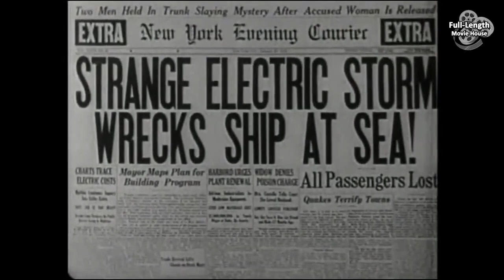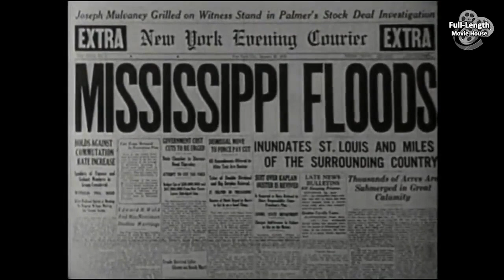The Lost City (1935) — Science-Fiction Adventure / William Boyd, Kane Richmond, Claudia Dell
Zolok Schemes to Rule the World from a Secret Complex Inside a Mountain Using Technology that Can Induce Natural Disasters...

Plot (may contain spoilers): Scientist Bruce Gordon comes to a secluded area in Africa after concluding that a series of electrically induced natural disasters had originated in the area. There he finds the crazed Zolok, last of the Lemurians, in a secret complex inside a mountain.

The Lost City is an independently made 12 chapter science fiction film serial created and produced in 1935 by Sherman S. Krellberg and directed by Harry Revier.

Cast
William "Stage" Boyd as Zolok
Kane Richmond as Bruce Gordon
Claudia Dell as Natcha Manyus
Josef Swickard as Dr. Manyus
Eddie Fetherston as Jerry Delaney
George F. Hayes as Butterfield
Billy Bletcher as Gorzo
Jerry Frank as Apollon
Gino Corrado as Ben Ali
Margot D'Use as Queen Rama
Sam Baker as Hugo

Chapter Titles
"Living Dead-Men" (27 min, 51 s)
"The Tunnel of Flame" (20 min, 42 s)
"Dagger Rock" (19 min, 52 s)
"Doomed" (18 min, 30 s)
"Tiger Prey" (19 min, 31 s)
"Human Beasts" (18 min, 25 s)
"Spider Men" (17 min, 4 s)
"Human Targets" (17 min, 36 s)
"Jungle Vengeance" (23 min, 4 s)
"The Lion Pit" (18 min, 21 s)
"Death Ray" (20 min, 31 s)
"The Mad Scientist" (18 min, 23 s)

This document includes material from the Wikipedia article "The Lost City (1935 serial)"